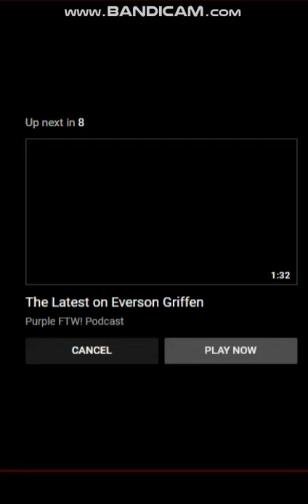GRAPHIC | Vikings' Everson Griffen posts Disturbing Video Waving Gun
Early Wednesday morning, Griffen made several Instagram posts, all of which have been deleted, including a video that showed the defensive end inside his home with a pistol, which he said belongs to him.

"I'm in my house. N trying to pop me," Griffen said in the video. "I've still got clips left. This is my gun, .45 Wilson Combat, registered to me. I bought all my bullets around town. Dalvin Cook helped me purchase this gun. It all belongs to me, and they are registered to me. I know exactly where I bought them. I've got the card I have them on. I have everything."

In an Instagram story, Griffen wrote, "I need help people trying to kill me. At my own house," and he posted screenshots of an alleged text conversation with his agent, Brian Murphy of Athletes First, in which he requested help from 911.

Police are "confident" Griffen is alone inside the home and are continuing to work with him to resolve the situation.